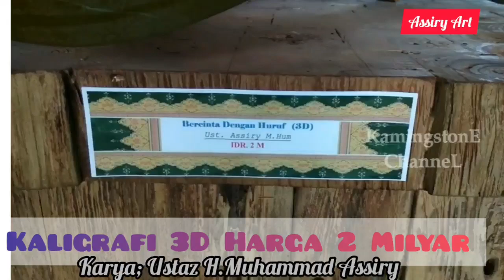HARGA 2 MILYAR KALIGRAFI 3D KARYA USTAZ H. MUHAMMAD ASSIRY, 2018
Pameran kaligrafi yang diselenggarakan oleh PSKQ Modern dan Assiry Art dalam rangka Festival Al Quran yang digelar oleh Qudsiyyah di Kudus pada Tgl. 4-10 Mei 2018.

Info Workshop Kaligrafi, Belajar Kaligrafi di Pesantren Kaligrafi PSKQ Modern Kudus Jateng dan Jasa kaligrafi Masjid serta Seni Arsitektur Masjid Profesional.

Muhammad Assiry
Assiry Presiden Kaligrafi
Pskq Modern Kudus Jateng